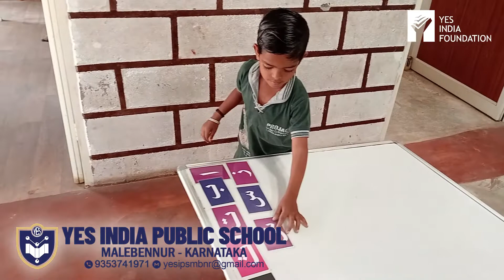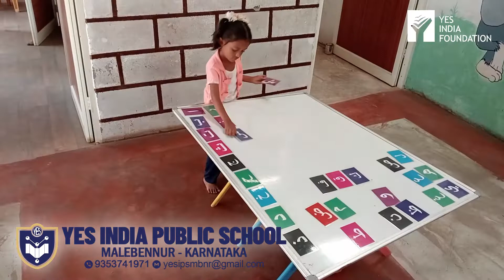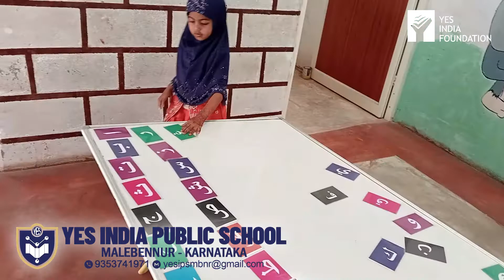ARABIC LETTERS ACTIVITY| YES INDIA PUBLIC SCHOOL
Arabic letters activity for pre primary
Yes India public school
malebennur
under yes India foundation